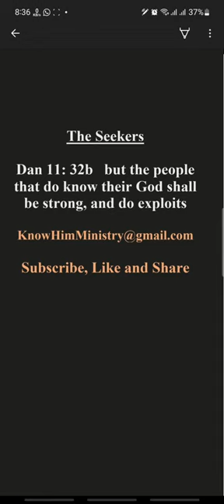The Seekers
John 2:16  And said unto them that sold doves, Take these things hence; make not my Father's house an house of merchandise.